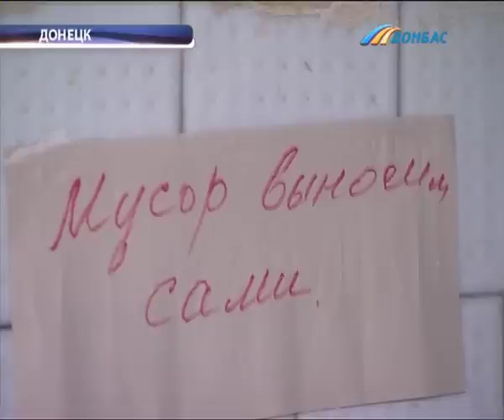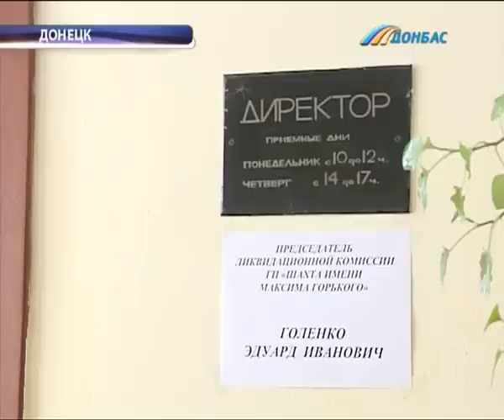Донецкая шахта выселяет должников из общежития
Донецкая шахта выселяет должников из общежития. Однако жильцы уверяют, что стоимость койко-места поднЯли незаконно. С журналистами на госпредприятии тоже не церемонились. Под гнев шахтного начальства и непрочные своды общаги попал Алексей Куделя.